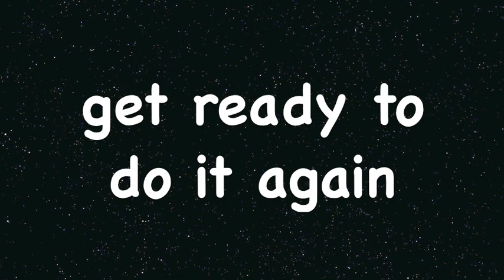Tabata Song - Whiplash (Selena Gomez)